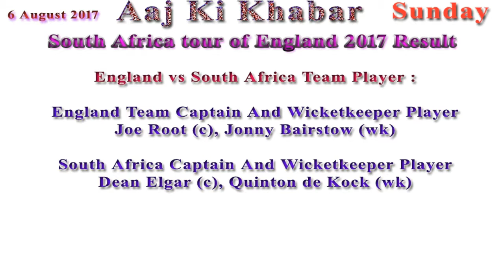South Africa tour of England 2017 Result 4th Test Day 2 Stumps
Date And War : 5 August 2017 Saturday
Match : England vs South Africa 4th Test Day 2
Test Match Date : 4 August Se 8 August
Test Match Ka Toss : England won the toss and open to bat
Day 2 Result : South Africa trail by 142 runs in 1st Innings

England vs South Africa Match Ka Total Score :
England 1st Innings Score : 362/10 108.4 Over
South Africa 1st Innings : 220/9 68.3 Over

England vs South Africa Team Player :

England Team Captain And Wicketkeeper Player

South Africa Captain And Wicketkeeper Player